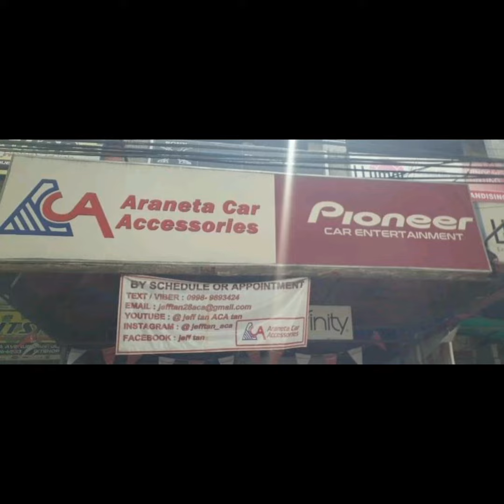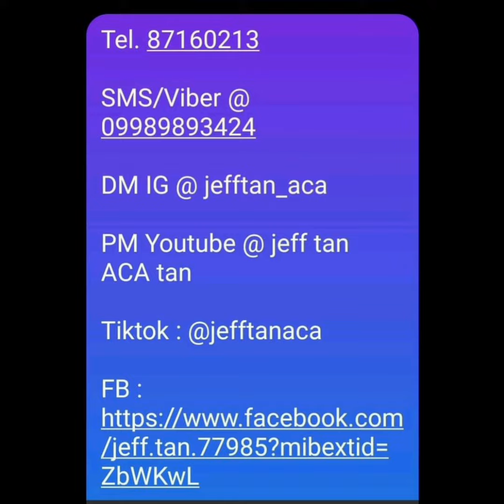Suzuki Alto / Bosch Evolution horn / ACA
Suzuki Alto
- Bosch Evolution horn
- MXR relay harness
- Foglamp wiring fix